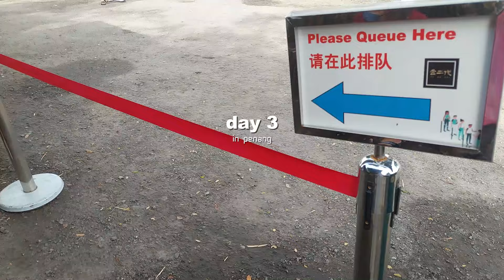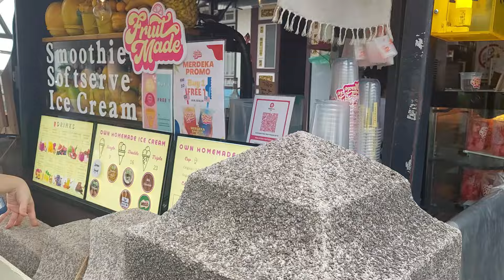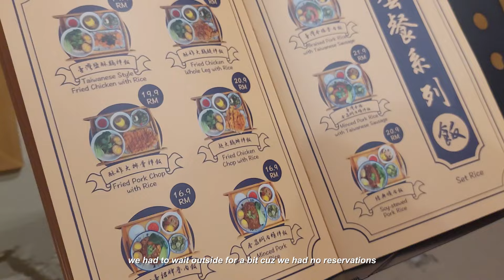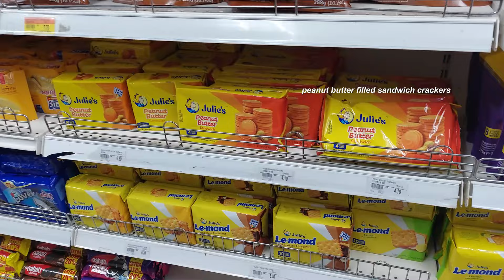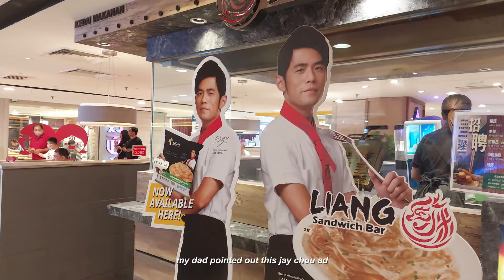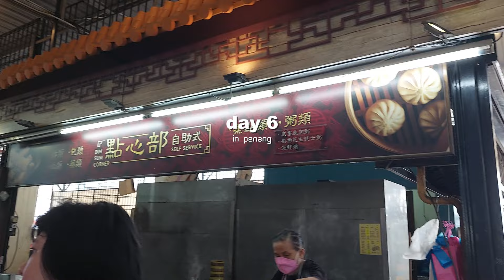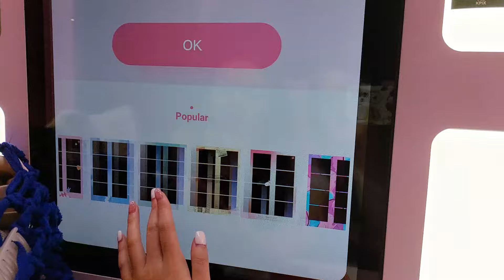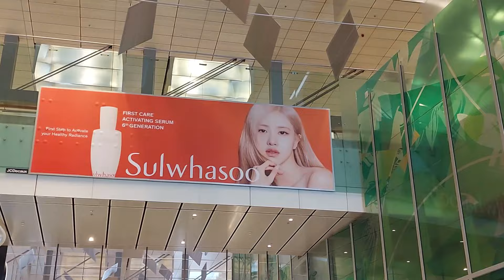malaysia vlog 🧸: penang, cafe hopping, dim sum, local street food, beach, family meals, hai di lao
˚୨୧ *·˚ socials